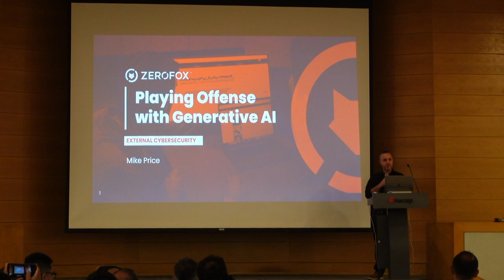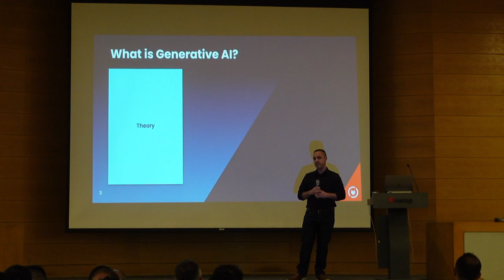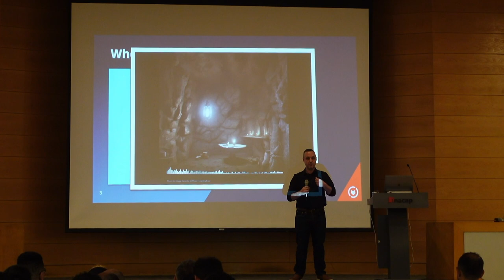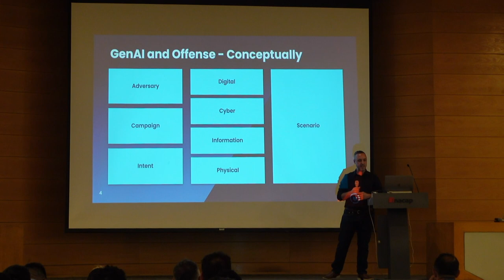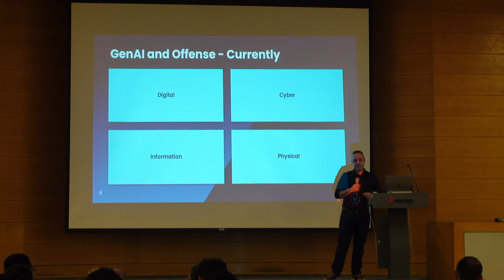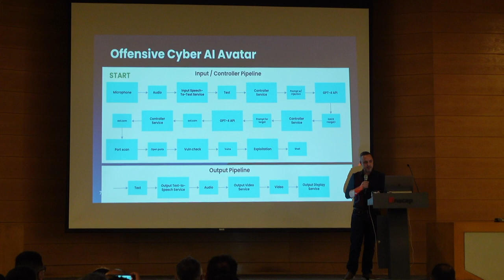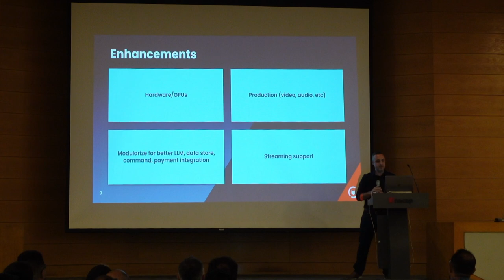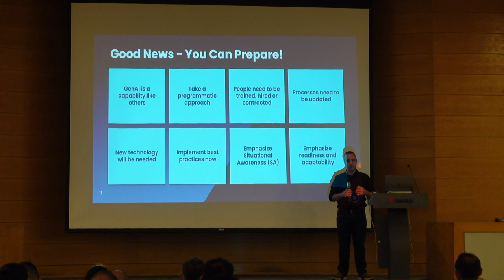Playing Offense with Generative AI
S13E07: Mike Price